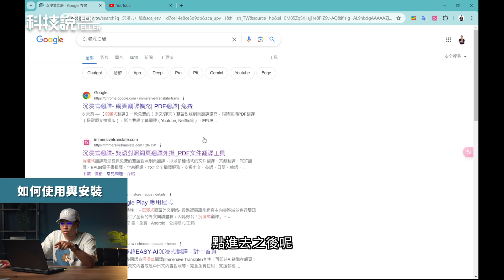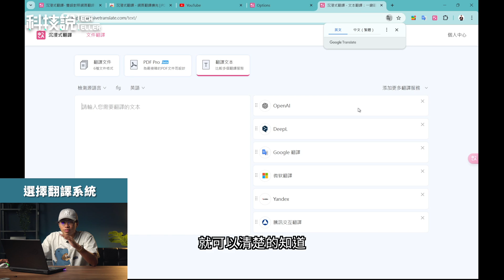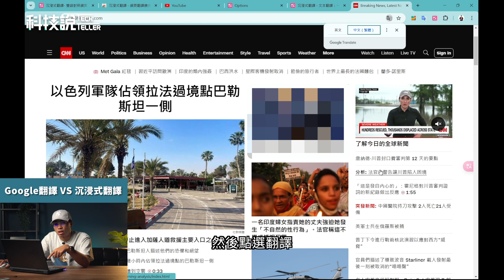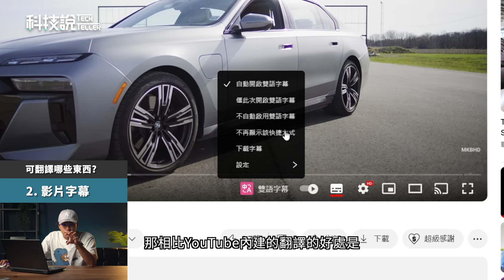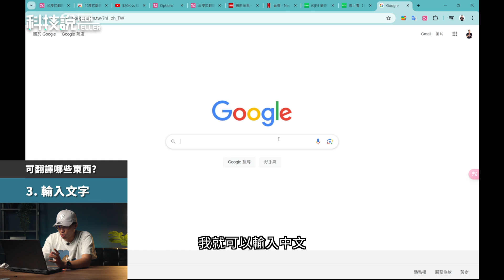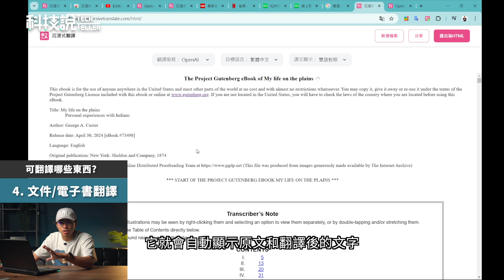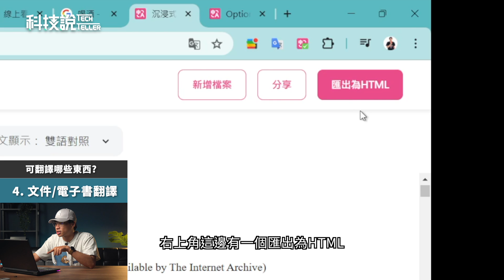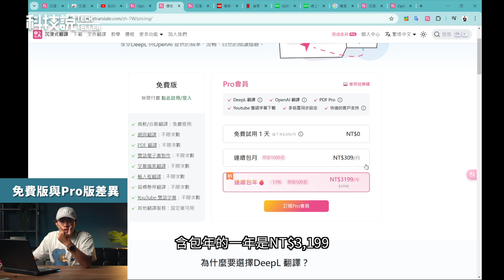【科技說】比Google翻譯更智慧！更聰明！更人性化！沉浸式翻譯擴充軟體！外語網站、PDF一鍵翻譯｜OpenAI、DeepL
【前言】
如果你還找不到好的學習外語工具或是懶得學習外語，那你一定得看這支影片，River推薦目前最好用
的翻譯軟體『沉浸式翻譯』，這個軟體可以直接幫你翻譯瀏覽器的文字、影片字幕、PDF檔案等等，
直接可以在瀏覽器上使用，功能非常齊全外，還支援超過100種語言，和將近20種語言翻譯系統，對於經常需要看外文文件的朋友幫助非常大！

【影片目錄】
00:00 前言
00:42 選擇翻譯系統
02:12 網頁翻譯
02:55 Google翻譯 VS 沉浸式翻譯
03:40 影片字幕翻譯
04:55 輸入文字翻譯
06:08 文件/電子書翻譯
07:43 免費版跟Pro版的差異
08:35 River實際使用心得

【購買連結】
升級Pro會員，可享有更強大的翻譯功能喔！

限時只到6/30